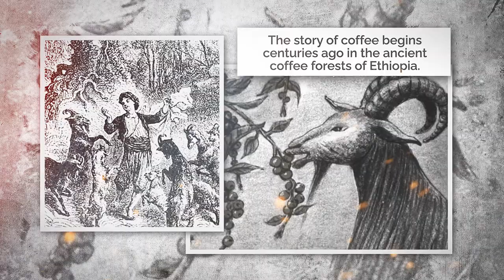THE HISTORY OF COFFEE AND THE ROASTING PROCESS.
As the Kuban family; we want to travel to the most magnificent depths of coffee lands with our valuable followers. During our journey; you will be introduced by Supreme and Base series coffee roasters, shop and industrial type coffee grinders and coffee silos with marvellous design manufactured by Kuban.